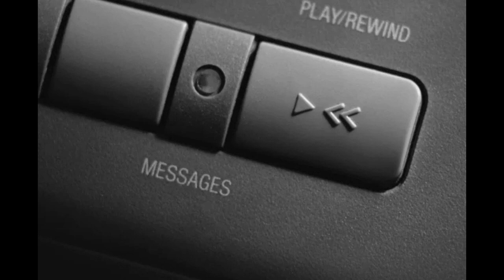Help the Guisers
It was Halloween night of 1986.
Two excited children in pursuit of festive fright rallied to the call of "Help the Guisers" on that dark Edinburgh Night.  A grand yet ominous hospital situated at the end of a long and winding path serves as the location for a terrifying story.

Do the unsuspecting staff realise what awaits them as darkness falls upon that night of unparalleled mischief?

Who is the mysterious older man who occupies the room at the top of the building under lock and key?

What awaits the mischievous guisers who travel the amber lit streets on All Hallows Eve?

Find out for yourself in this terrifying Samhain instalment of North Edinburgh Nightmares.

Special thanks to the wonderful Nicholas Gasparini, Myuu for the suitably haunting music.